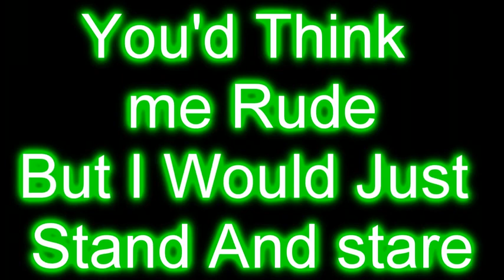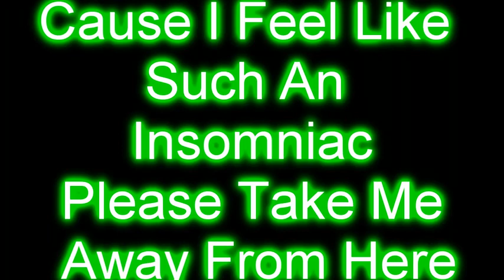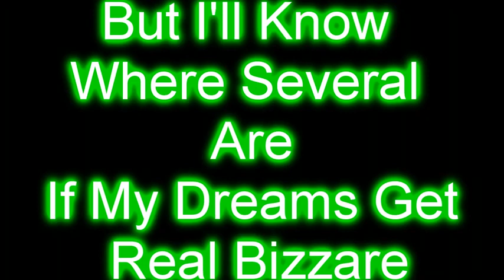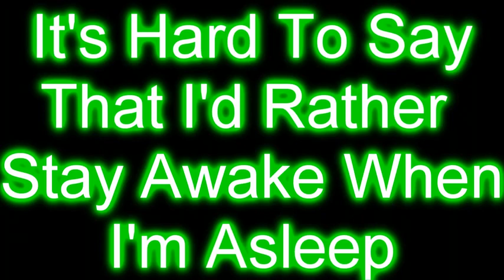Owl City - Fireflies + Lyrics